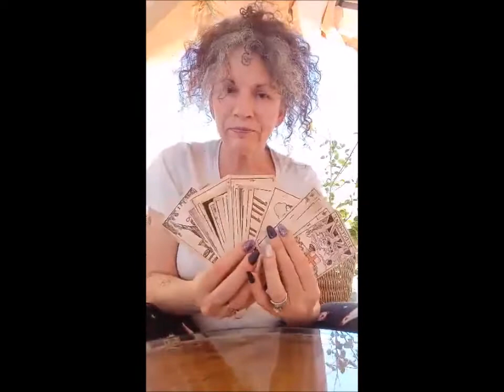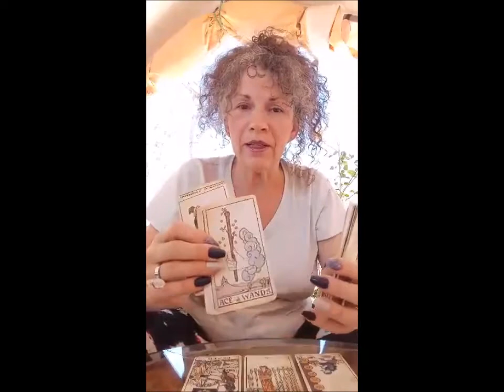Readings with Amythyst ~ The Loner, The Mediator, The Procrastinator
Hello and welcome!... There are three very distinct scenarios that showed themselves with this reading. Do one of these scenarios tell your story?